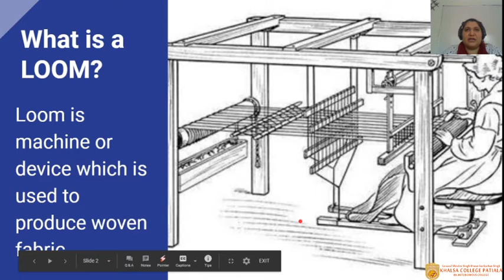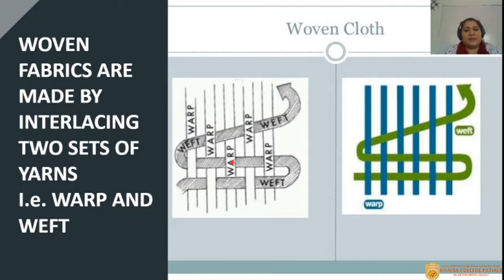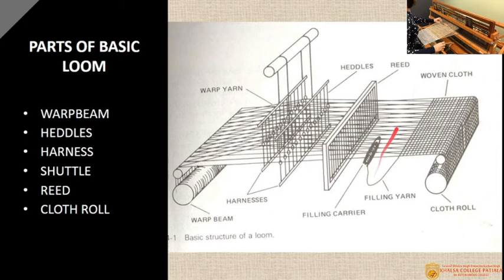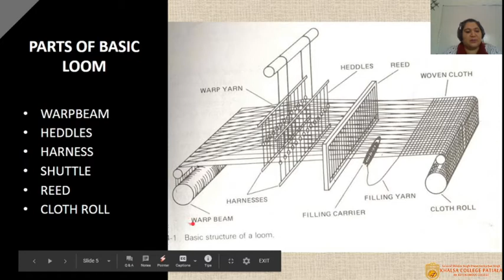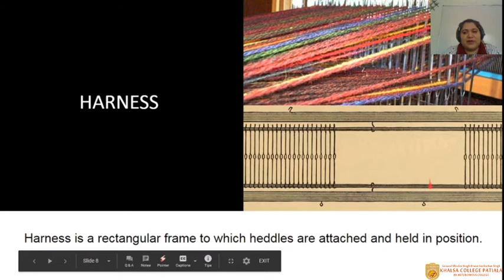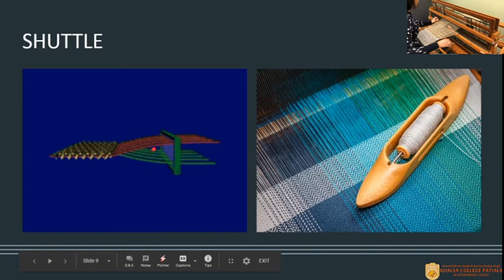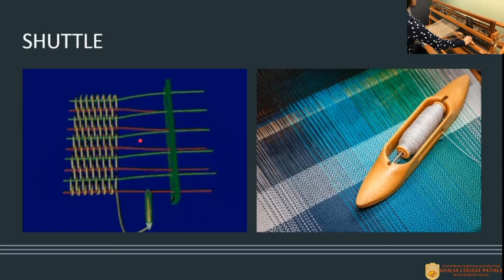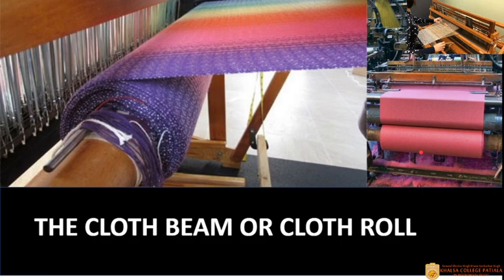BASIC LOOM AND ITS PARTS